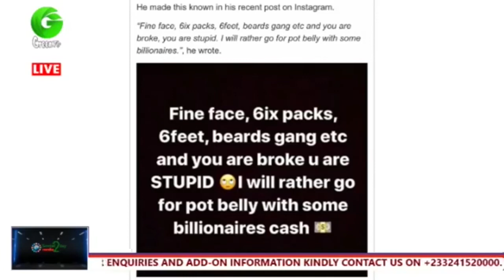Hajia4real To Drag Chairman Wontumi To Court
PLEASE NOTE: Unauthorized upload of this video unto any YouTube channel is prohibited. (C) Green Television